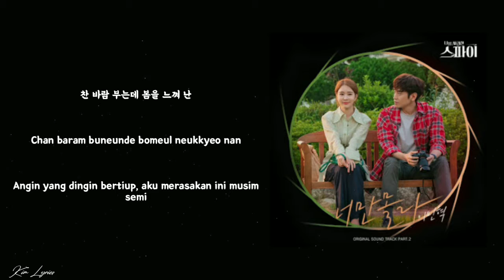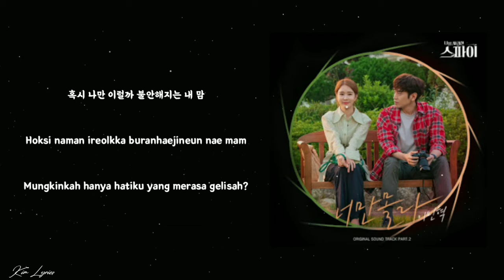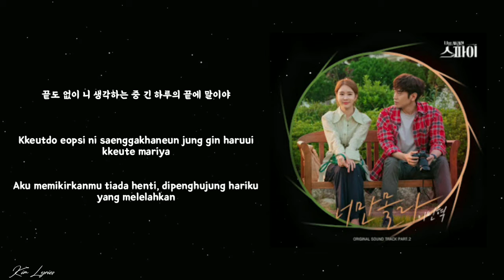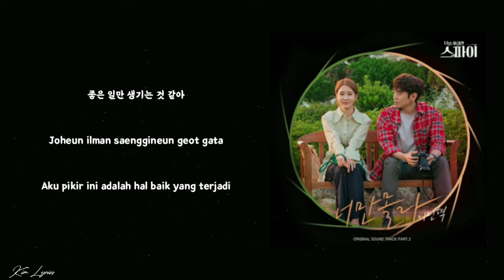Lee Minhyuk – Only You Don’t Know(너만 몰라)The Spy Who Loved Me 나를 사랑한 스파이 OST Part.2 Lyrics Terjemahan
Lee Minhyuk (이민혁) – Only You Don’t Know (너만 몰라) The Spy Who Loved Me 나를 사랑한 스파이 OST Part. 2 Lyrics Terjemahan

⌇☘⌇◦❥ VIDEO REAL BY Kim Lyrics
⌇☘⌇◦❥ ⁣Sorry If There Are Lyrics or Translation Errors

ost lirik drama
ost lirik drama 2020
lyrics kdrama ost
ost drama korea lirik
lirik ost drama korea
lirik lagu ost korea
lirik ost korea terjemahan
lirik lagu ost drama korea
drama song lyrics
best kdrama ost lyrics
kdrama ost Indonesian lyrics
lyric korean song
sontrek lagu korea
lagu korea ost